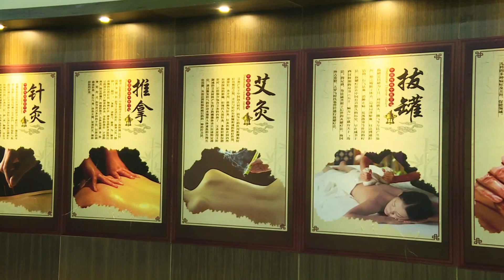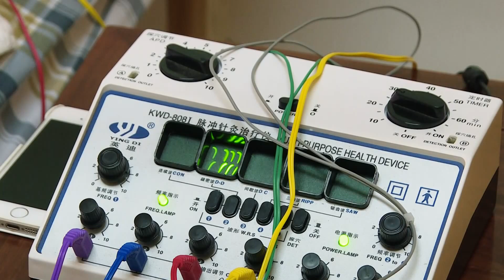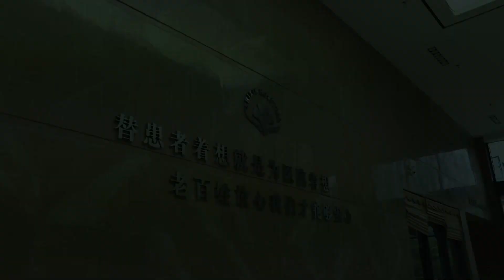May Otero, Ataxia | Stem Cell Treatment Testimonial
On November 9th, Swedish Ataxia patient May Otero arrived in Shixin Hospital located just outside Shenzhen, China. May had been suffering from Ataxia since June of 2013 and flew to China to undergo adult stem cell treatment in hopes of improving her condition. Before treatment her symptoms were poor balance, difficulty walking, an inability to articulate her words and raise her voice, as well as decreasing muscle strength and energy. After a short stay in the hospital and a specialized comprehensive treatment protocol which included 8 umbilical cord blood stem cell (UCBSC) packets administered by IV and lumbar puncture, May was feeling back to her old self as you can see in her testimonial.